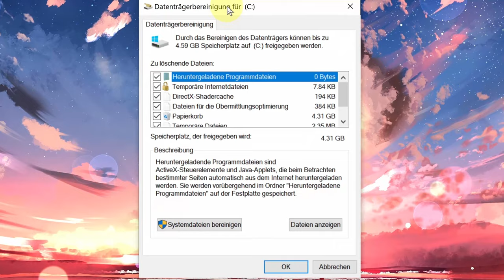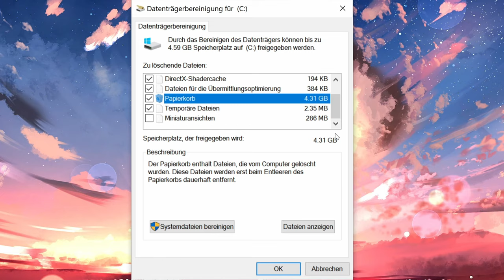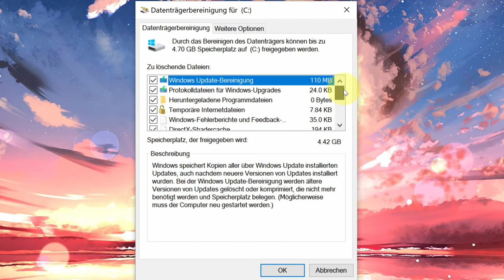Fesplatte voll? Festplatte aufräumen mit der Windows Datenträgerbereinigung (deutsches Tutorial)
Im ersten Teil des Tutorials, erfahrt ihr, wie ihr mit der Windows Datenträgerbereinigung eure Festplatte aufräumen könnt. Kostenlos und ohne großen Aufwand zu mehr freien Speicherplatz.

00:00 Intro
00:14 Datenträgerbereinigung öffnen
00:43 Datenträgerbereinigung
01:30 die erweiterte Datenträgerbereinigung
01:50 wichtige Hinweise
02:52 Ende und Outro

Die gezeigten Maßnahmen sind zwar ziemlich sicher, aber dennoch übernehme ich keine Haftung für mögliche Schäden. Das Nachahmen erfolg also auf eigene Gefahr.